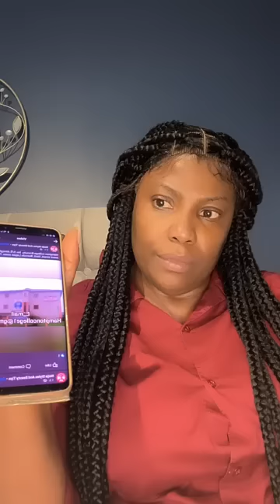check out how kemi Olunloyo was disgraced